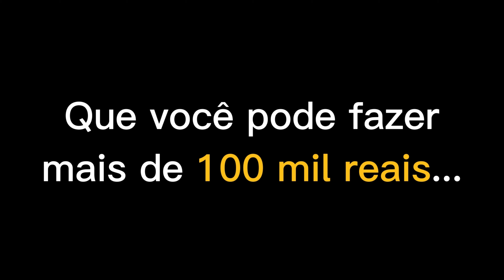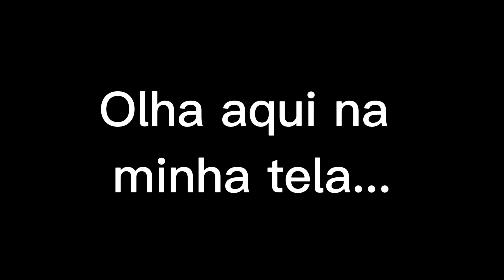MARCIA SENSITIVA - PODDELAS - MELHORES MOMENTOS 4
PREVISÕES PARA MAIO COM MÁRCIA SENSITIVA - PODDELAS #275